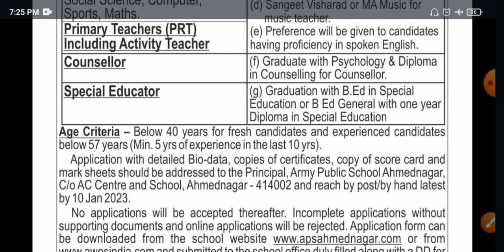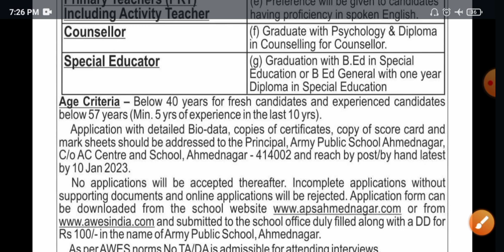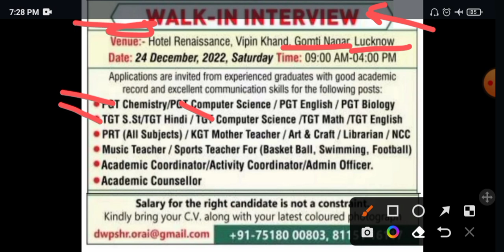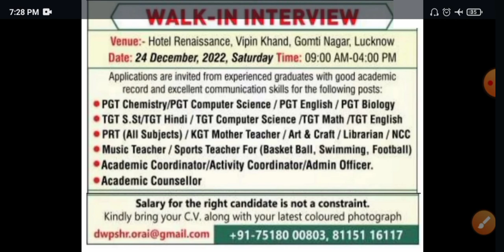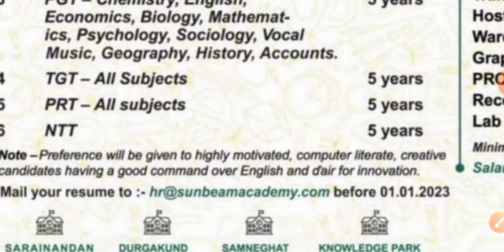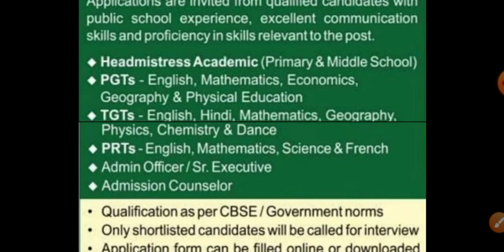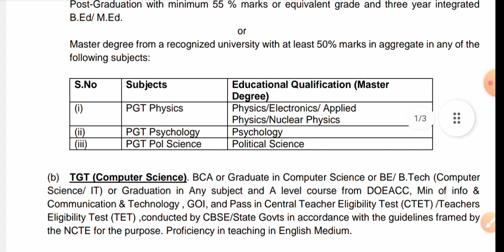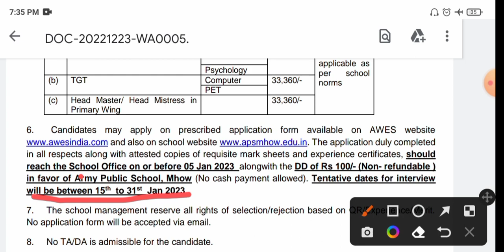8 New School teacher vacancy 2023 || Regular posts || No Age constraint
2 Army Public school Teachers Vacancy || for Session 2023-24 || Regular Vacancies

New Army Public School PGT TGT PRT RECRUITMENT || APPLY From all India

Mediaeval history Author and books | मध्यकालीन भारत - रचना और उनके रचनाकार

Important events of National Movement | भारतीय राष्ट्रीय आंदोलन के प्रमुख घटनाएं | Part-1 |History|